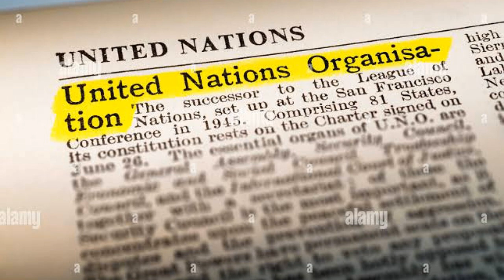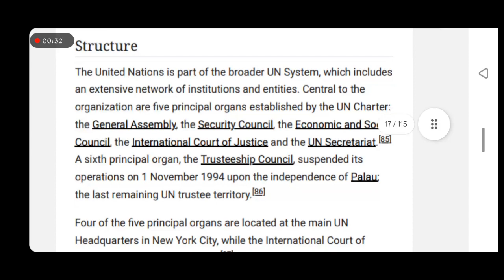Briefly introduction of UNO || FOR CSS PMS other competation exams || By Sayyad Bilal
this is short video for describe UNO starcture  and its founded time